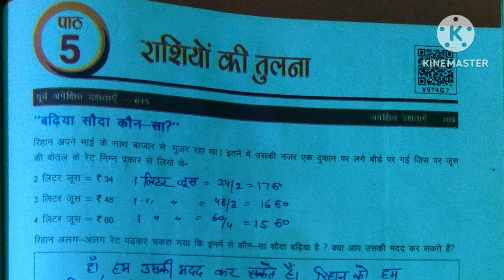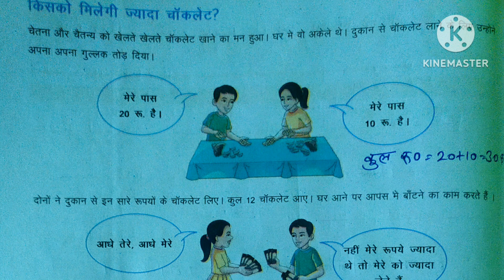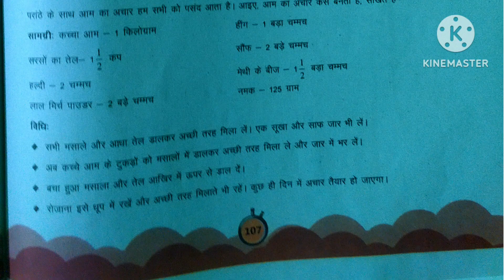Class 7 Math Workbook Udaan Chapter 5|कक्षा 7 उड़ान गणित कार्यपुस्तिका (Worksheet) पाठ/अध्याय 5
कक्षा 7 गणित उड़ान(Workbook) पाठ 5|Class 7 Udaan Math Workbook Chapter5|Udaan Workbook Math|@DoubtHut
वीडियो पसंद आए तो वीडियो को लाइक करें कमेंट करें और शेयर जरूर करें ताकि वीडियो आपके दूसरे साथियों तक भी पहुंच सके ।प्यारे बच्चों अगर आप चाहते हैं कि आपके विषय से संबंधित हर प्रकार के वीडियो आपको मिले तो आप सभी चैनल को सब्सक्राइब जरूर कर लें ।
प्यारे बच्चों मेरा हमेशा से यह प्रयास रहता है कि हर तरह के वीडियो और हर तरह की जानकारी जो आपसे संबंधित है वह जल्द से जल्द आप तक पहुंचाई जाए ।फिर भी अगर किसी कारण कोई वीडियो आप तक नहीं पहुंच पाता तो उसके लिए मैं क्षमा चाहता हूं ।मेरी कोशिश हमेशा रहेगी आपको संतुष्ट करने की । धन्यवाद ।

My Queries -
Class 7 math udaan worksheet chapter 5
Class 7 udaan math workbook chapter 5
Class 7 udaan math lesson 5
Class 7 math udaan workbook chapter 5
Udaan workbook chapter 5 math class 7
History udaan lesson 5 class 7
Udaan math workbook chapter 5 class 7
Class 7 th math udaan workbook solution chapter 5
Udaan workbook ganit class 7 chapter 5
Udaan worksheet solution math class 7 chapter 5
Math udaan workbook chapter 5 class 7
Udaan workbook solution class 7 math lesson 5
Math workbook udaan chapter 5 class 7th
Udaan workbook math class 7 lesson 5
Class 7 math workbook udaan chapter 5
कक्षा 7 गणित उड़ान वर्कबुक पाठ 5
कक्षा सातवीं उड़ान गणित वर्कबुक पाठ 5
कक्षा 7 गणित उड़ान कार्य पुस्तिका हल अध्याय 5
कक्षा 7 उड़ान कार्यपुस्तिका गणित अध्याय 5 राशियों की तुलना
उड़ान कार्यपुस्तिका गणित पाठ 5 कक्षा 7
कार्यपुस्तिका उड़ान कक्षा 7 गणित चैप्टर 5
कक्षा सातवीं गणित कार्यपुस्तिका उड़ान पाठ 5
उड़ान कार्य पुस्तिका गणित कक्षा 7 पाठ 5
कार्यपुस्तिका गणित उड़ान पाठ 5 कक्षा सातवीं
गणित उड़ान कार्यपुस्तिका पाठ 5 कक्षा 7
कक्षा सातवीं गणित उड़ान कार्यपुस्तिका पाठ 5
कक्षा 7 उड़ान कार्य पुस्तिका गणित पाठ 5
उड़ान गणित कक्षा 7 पाठ 5
कार्यपुस्तिका गणित उड़ान कक्षा 7 अध्याय 5